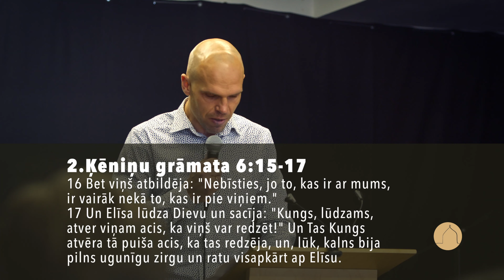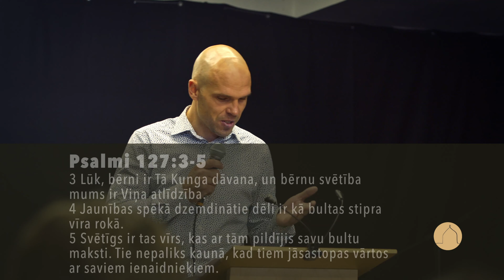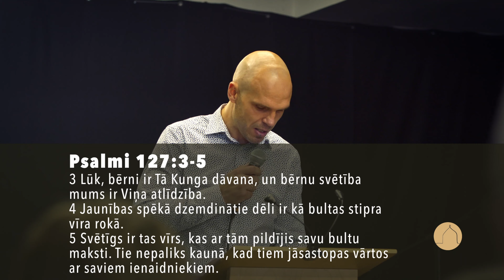Ja Tas Kungs namu neuzceļ, tad darbojas velti, kas gar to strādā | 08.10.2023.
Svētruna: 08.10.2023. "Ja Tas Kungs namu neuzceļ, tad darbojas velti, kas gar to strādā"
Sludina: Gatis Rožkalns
Draudzes locekļu liecības